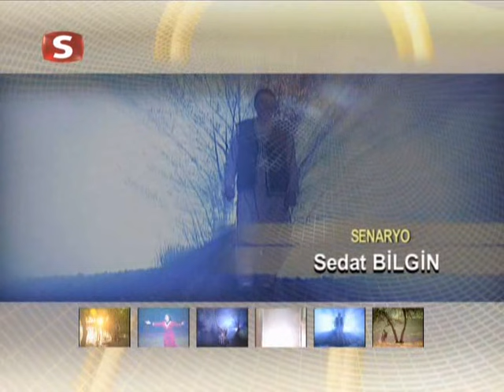Кайматa - филм по действителен случай